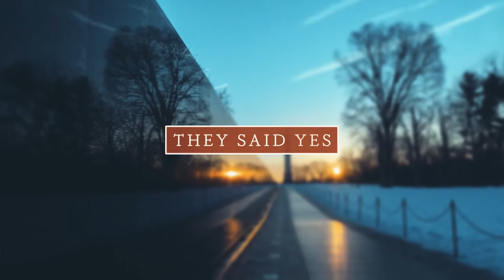May 25, 2020 -- Morning Devotions with Pastor Greg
"They Said Yes"